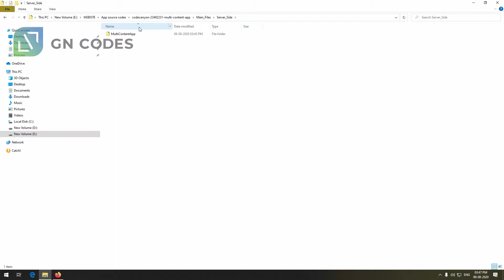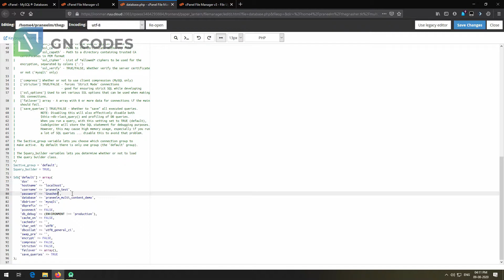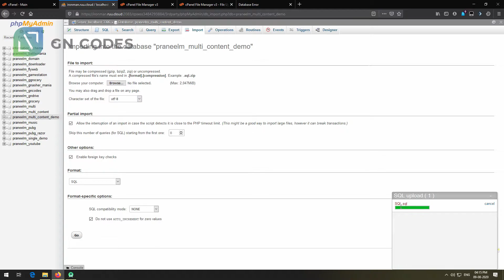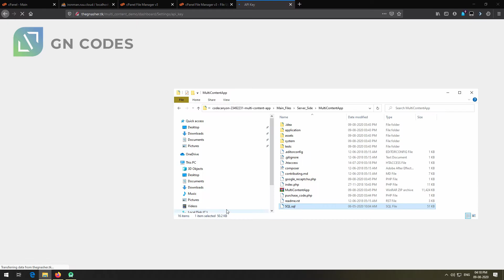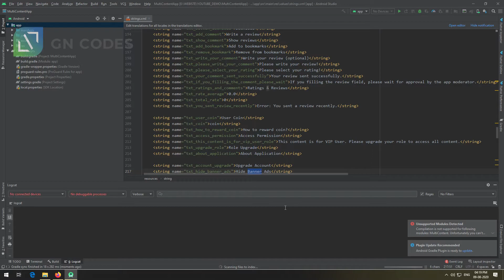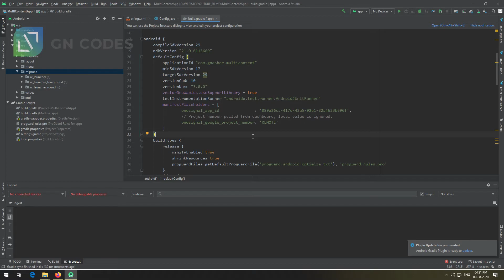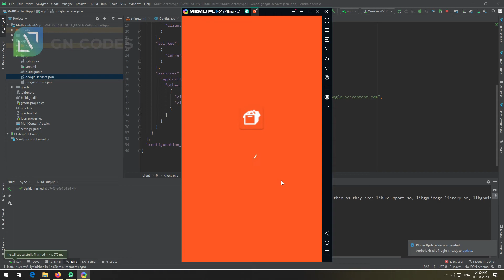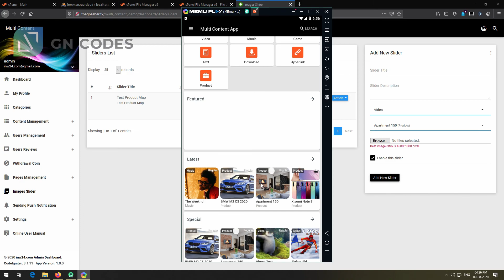MULTI APP SOURCE CODE | HOST GAMES,VIDEOS,MUSIC,.. | ANDROID STUDIO